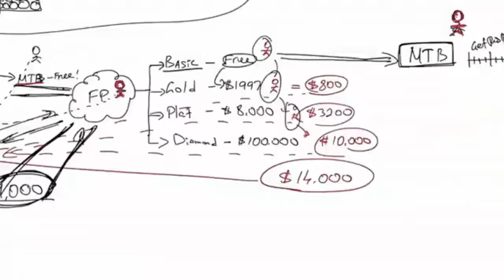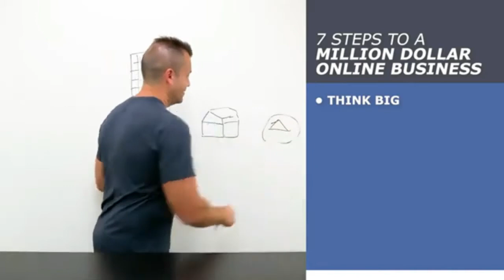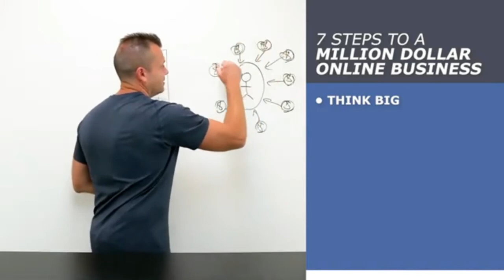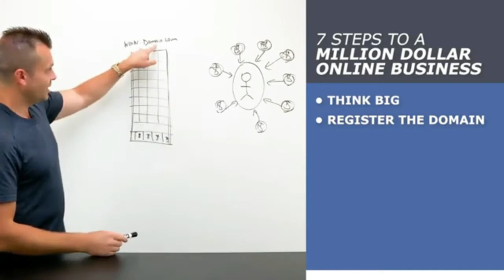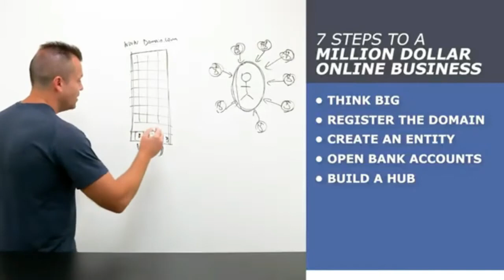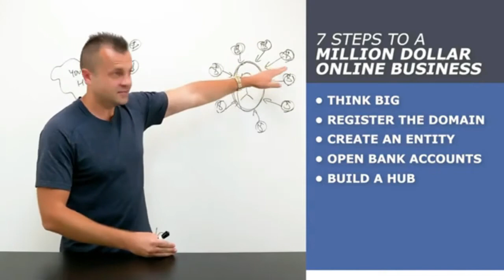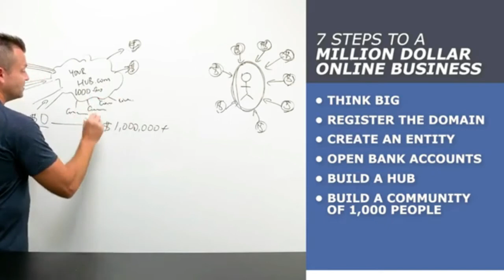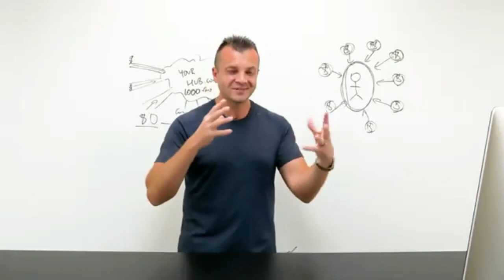How to start an affiliate marketing business making insane profits:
In this video, Presented by Steven Jackson, Vick Strizheus reveals the 7 key steps on how to start an online affiliate business that nobody is talking about. Do NOT start your online business before you watch this.

You'll see why most people fail in affiliate marketing before they even start.
These are the 7 steps for building a million-dollar online business.